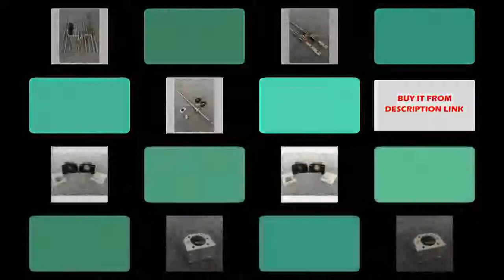Buying 4007001000mm Square Linear guide rail + HGH20CA + SFU 1605 ballscrews + cnc parts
Product On Aliexpress

Brand Name:HiShangRCGuide Width or Diameter:16mmModel Number:cnc SFU1605 ballscrewend machined:ball screw C7Ballscrew:CNCis_customized:YesPlace of Origin:ChinaItem1:SFU1605 ballscrew